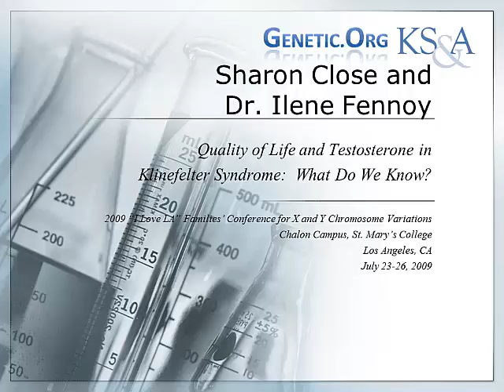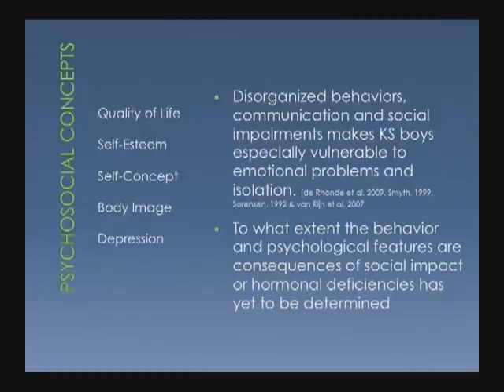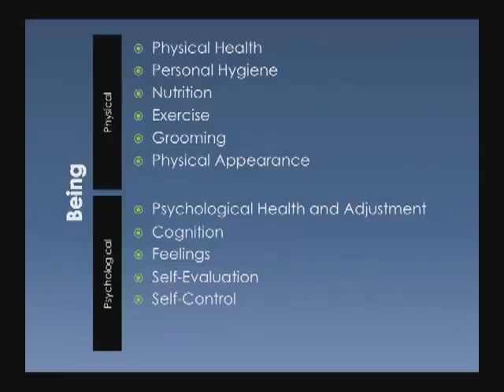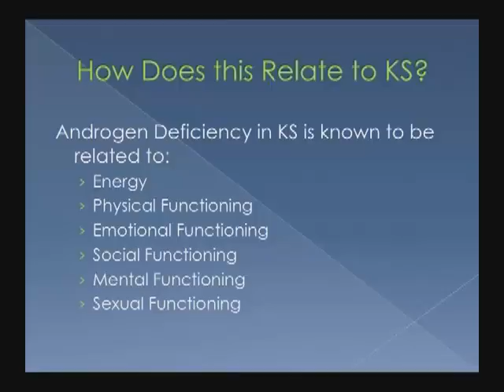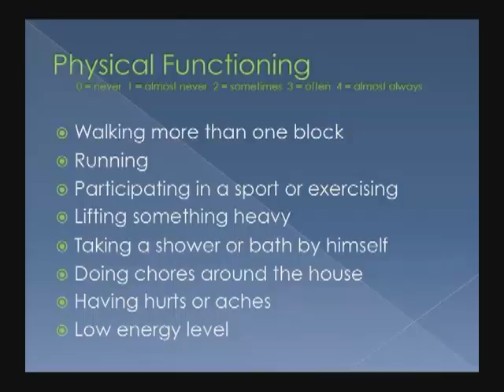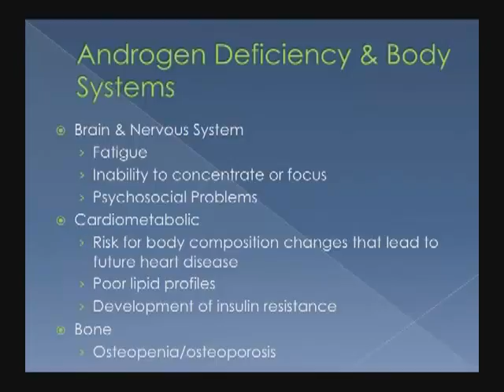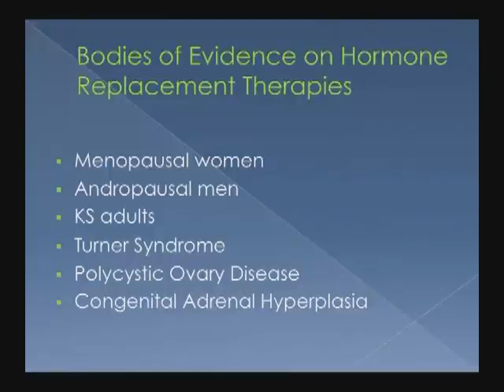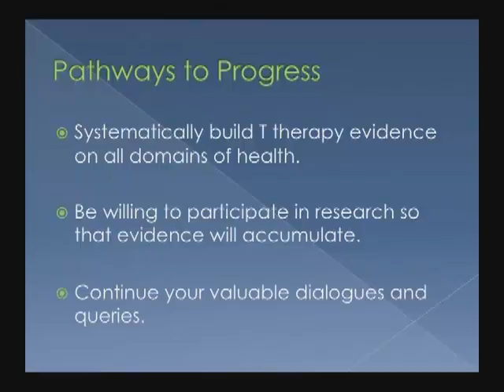Quality of Life and Testosterone in Klinefelter Syndrome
A presentation by Sharon Close, CPNP-PC and Dr. Ilene Fennoy at the 2009 "I Love LA" Conference for X and Y Chromosome Variations in Los Angeles.